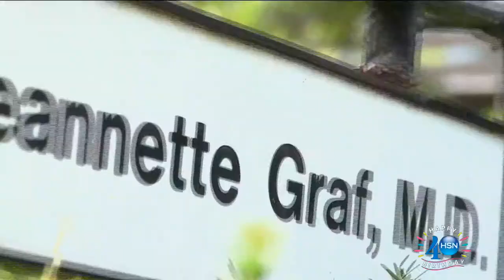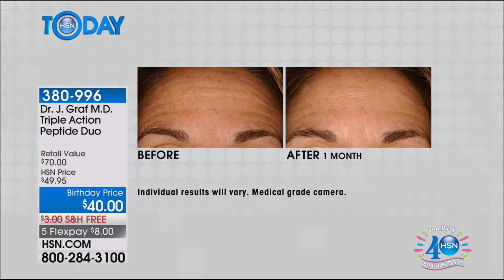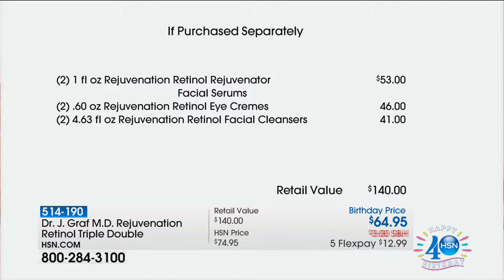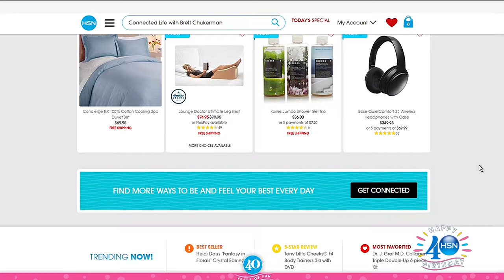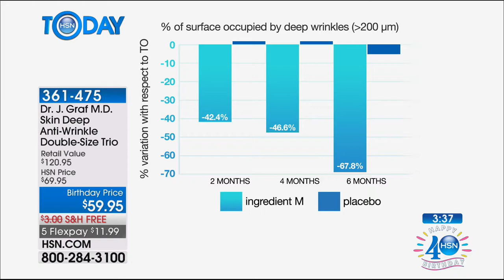HSN | HSN Today: Skin Solutions by Dr. Jeannette Graf, M.D. Celebration 07.05.2017 - 07 AM